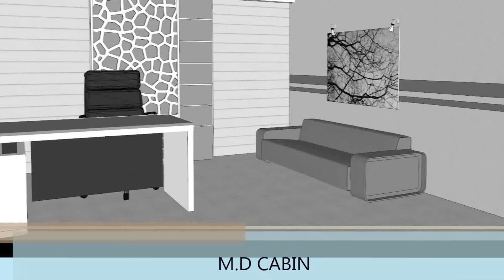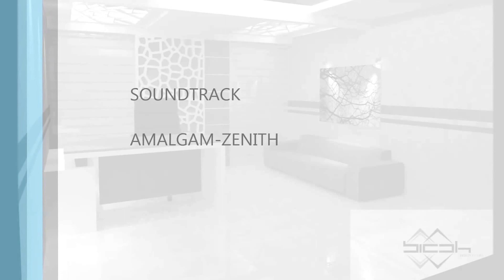REALISTIC INTERIOR DESIGN -SKETCHUP-V-RAY RENDERING